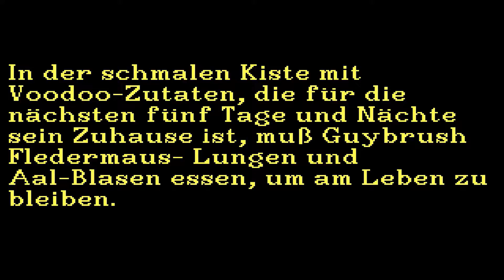MONKEY ISLAND 2 LECHUCK'S REVENGE #11 ★ Verwirrung in der Festung ★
Spiel: Monkey Island II LeChuck's Revenge
Plattform: PC
Made by: LucasArts, 1991